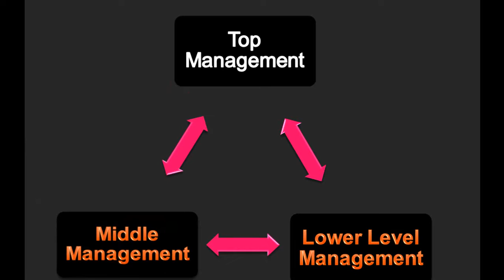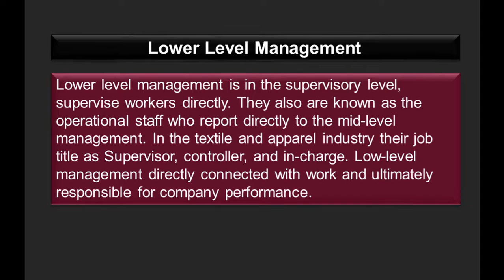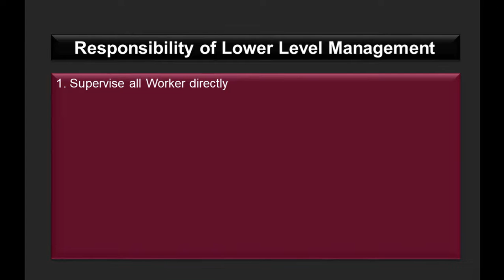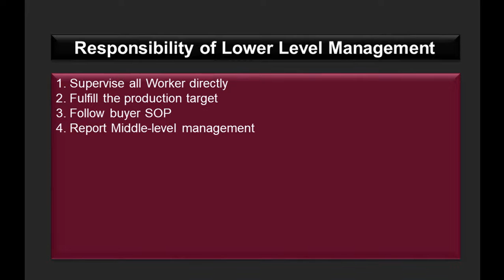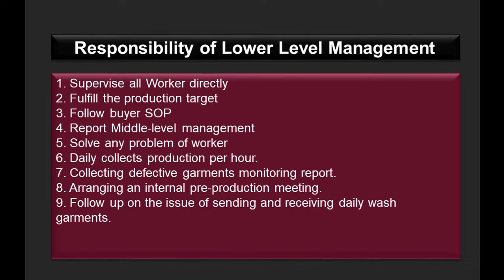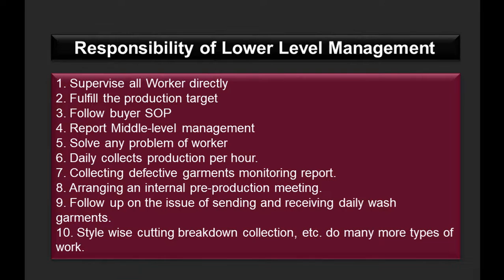Job Responsibility of Lower Management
Today I will this video discourse Top Level Management, Middle Level Management, Lower Level Management and Top Management in garments.

You can also find out more various educational videos related to Textiles Professional and Garments Professional. What you learn will help you build your bright career in these two sectors. And if you have studied or worked in Textiles, Industrial Engineering & Production Engineering or any of these related subjects, then this channel will help you a lot in your education life and job life. You will find in our channel a total of 10 categories of videos that are uploaded regularly.

Categories of:

1. IE, (Industrial Engineering)
2. Planning,
3. Merchandising,
4. MIS, (Management Information System)
5. Quality,
6. Lean Manufacturing,
7. Quality,
8. HR, Admin & Compliance,
9. Career Development & Viva Tips,
10. Question & Answer Garments & Textile Planning,